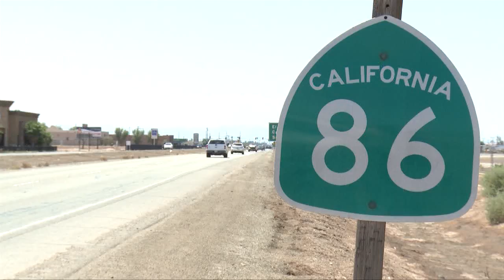I-10 detour will bring travelers through Imperial Valley, Yuma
Major flooding washed away a bridge on Interstate 10 Sunday evening.